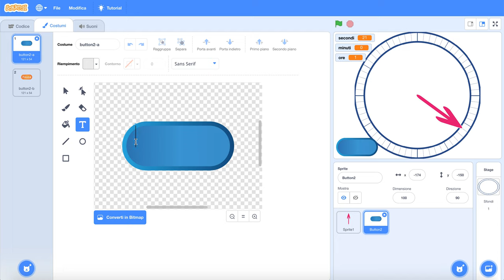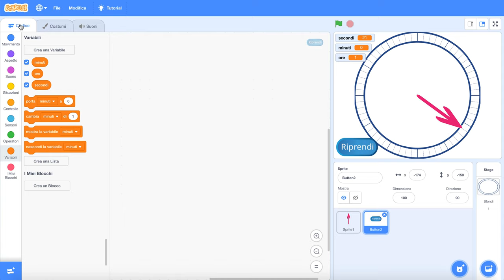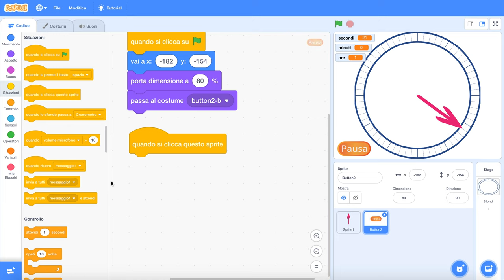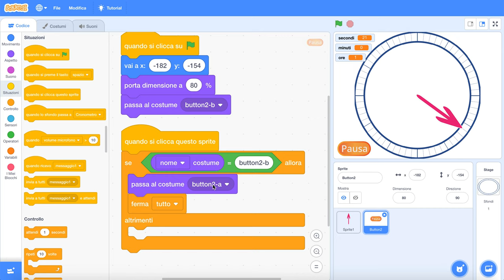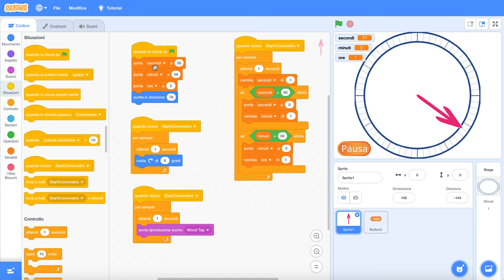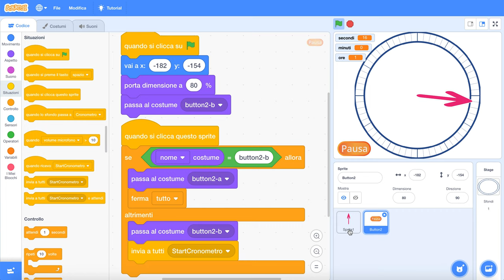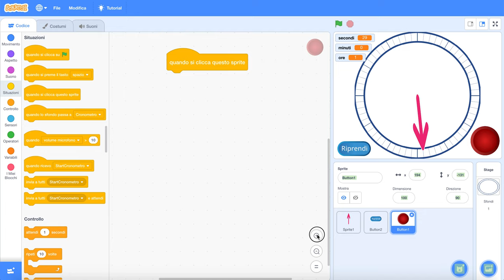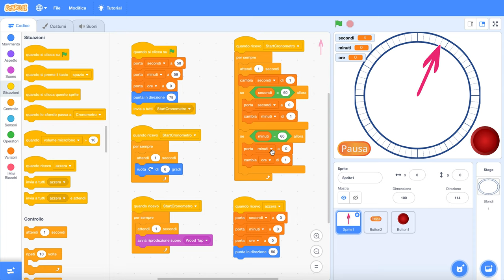Cronometro - Plus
Come realizzare un cronometro con Scratch - Parte 3
Video a supporto della rubrica Step-by-step di Scuola Italiana Moderna - Editrice La Scuola